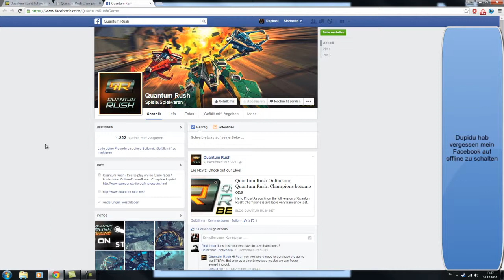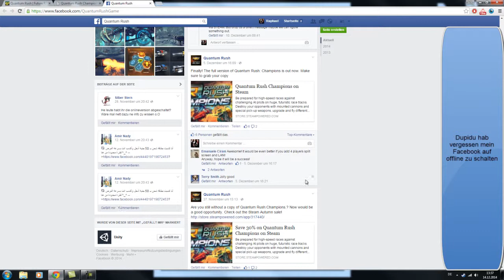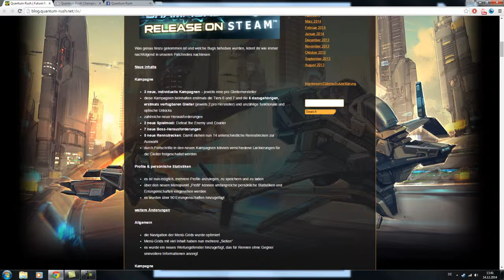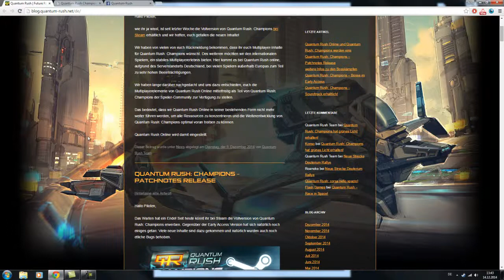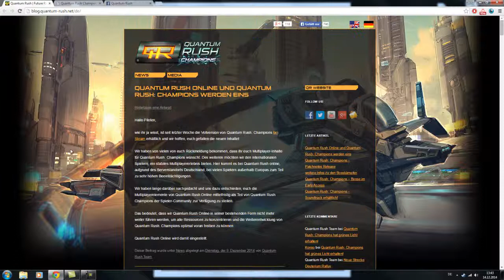Wie 'Quantum Rush Online' gestorben ist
Server weg, Spiel zugunsten der Bezahl-Version eingestellt. Nicht das Ende, das ich mir erhofft habe, aber das, das ich leider für realistisch gehalten habe.

Immerhin können wir damit die Quantum-Rush-Serie beenden!

Likes helfen mir wie immer zu sehen, von welchen Videos ihr mehr wollt, also immer her damit!